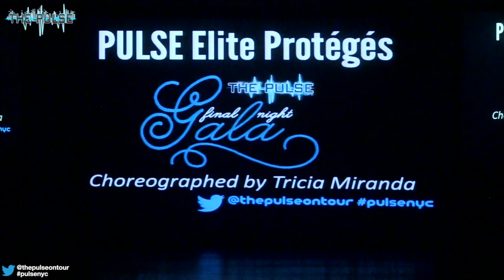2013-2014 PULSE Elite Protege Piece - Choreographed by Tricia Miranda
The PULSE New York City
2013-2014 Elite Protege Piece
Choreographed by Tricia Miranda